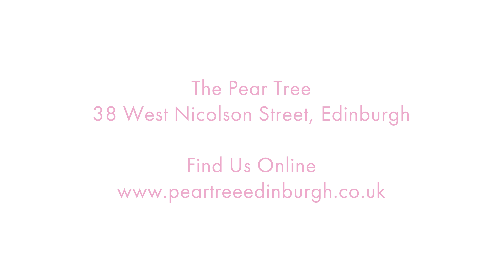K A Y A - Feeling Good (cover)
In conjunction with Peartee House, JPedro (audio), Kinagram (visuals)